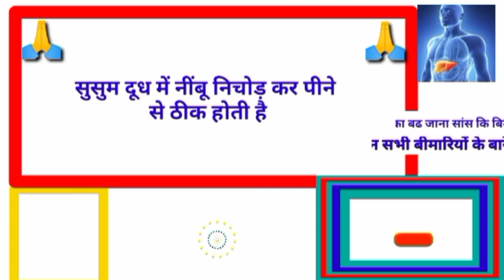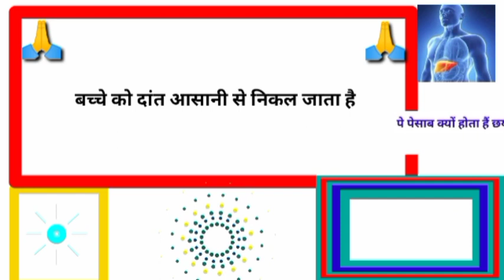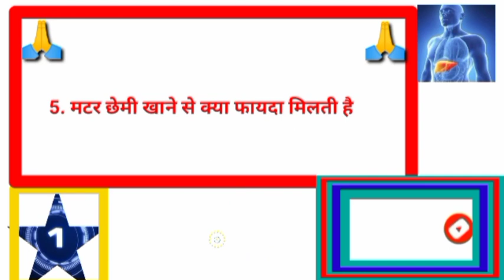मूली खाने से क्या फायदा मिलती हैgkhalchal# Gk का सवाल जवाब सायद आप जानते हो GK question answer